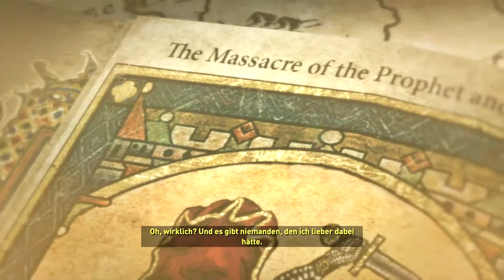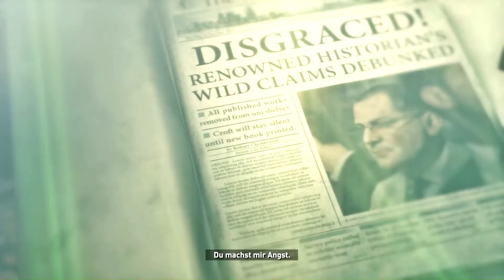Rise of the Tomb Raider #3 - Mr. Petz | Let´s play Rise of the Tomb Raider